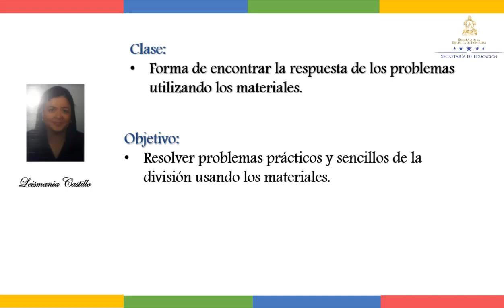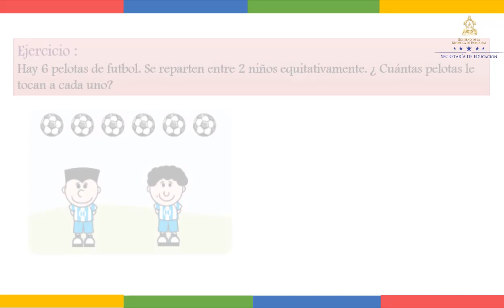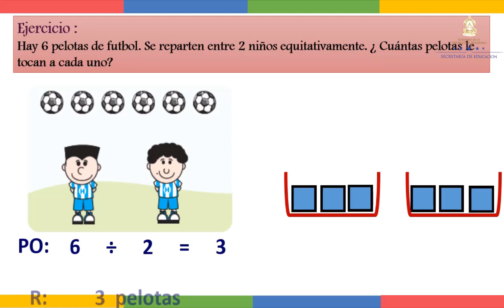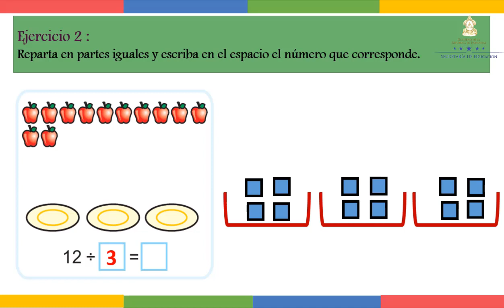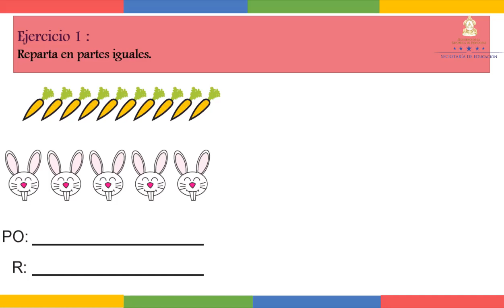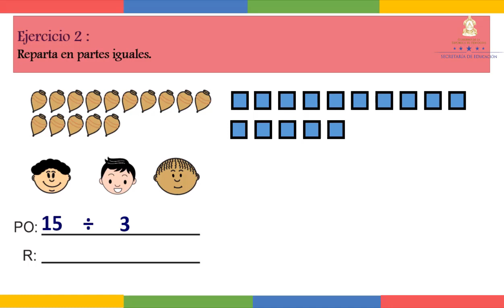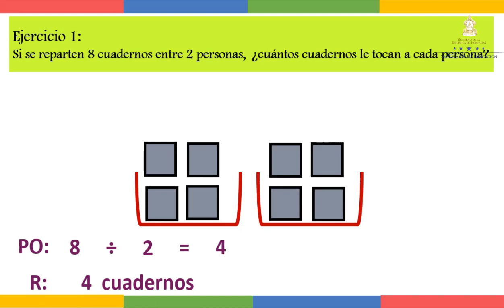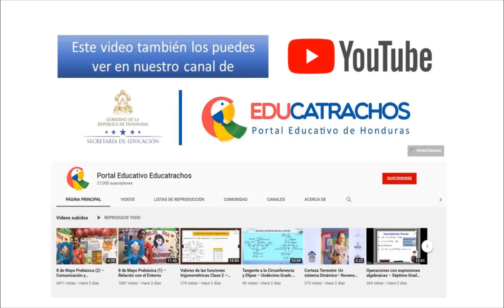La división clase 2 - Segundo Grado – Matemáticas